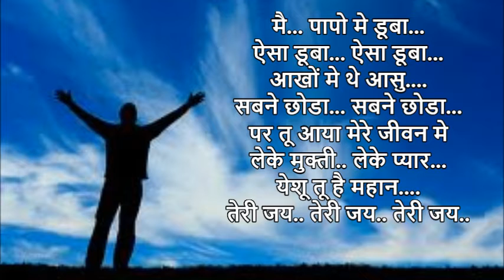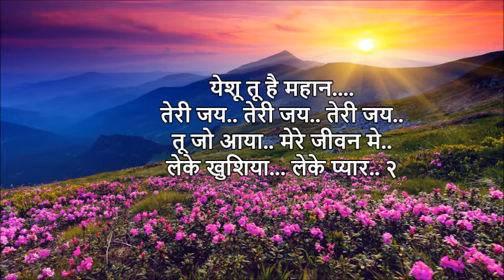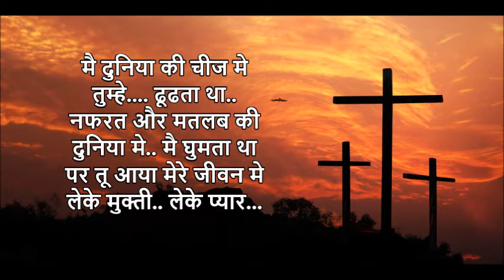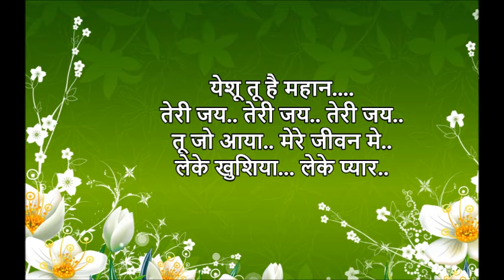येशू तू है महान | Yeshu tu hai mahan | Vijay Benedict Song | Instrumental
येशू तू है महान | Yeshu tu hai mahan | Vijay Benedict Song | Played as an Instrumental